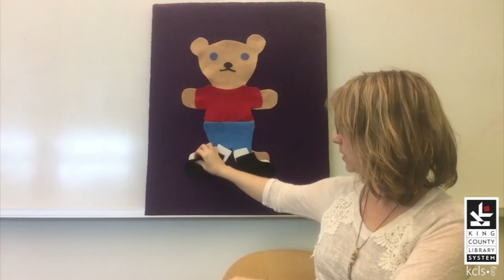Teddy Wore a Red Shirt